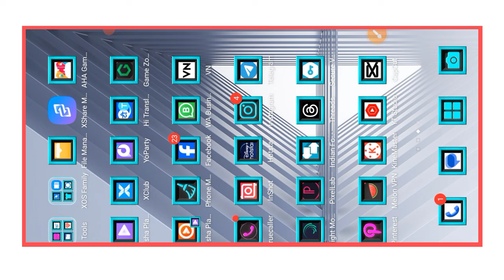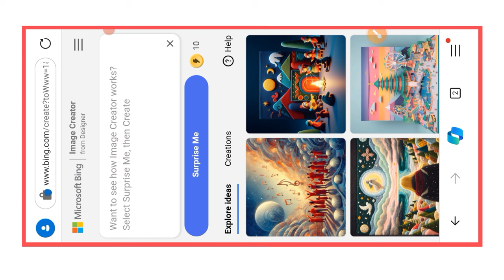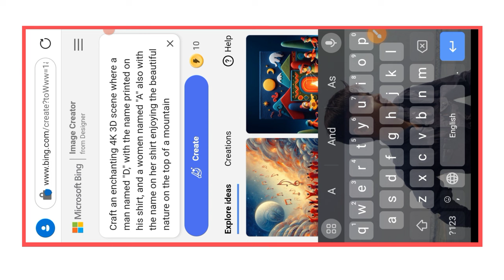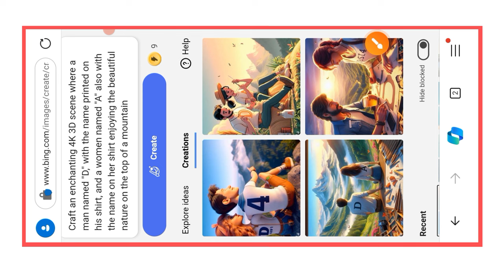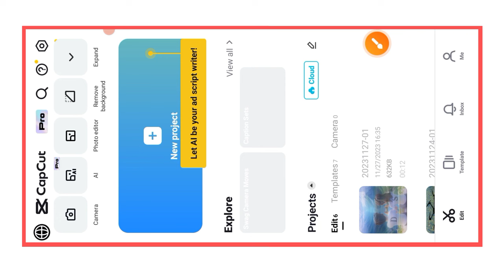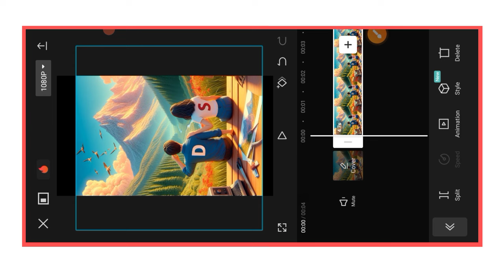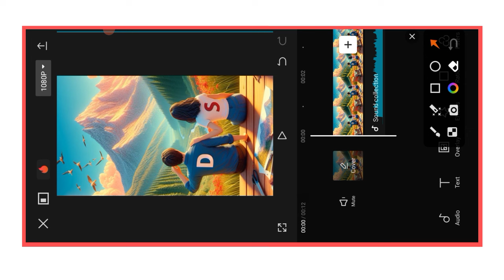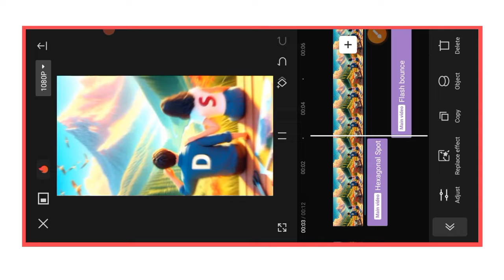Instagram Trending Custom Name On Tshirt Couple Image Reels Editing | Name On 👕 Couple video editing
hello dosto is video mein bataya gaya hai ki New Instagram trending couple Tshirt name video kaise banaye ai video editing Tshirt image create

New trending editing.

Instagram Trending Custom Name On Tshirt Couple Image Reels Editing | Name On 👕 Couple video editing. viral tshirt couple name image reels editing
instagram trending custom name on tshirt couple image editing
instagram trending custom name on tshirt couple image reels editing
bing ai couple name tshirt image generator
bing ai couple name tshirt image
how to login with app new trending reels video editing couple Tshirt name art video editing tutorial love you video editing tutorial